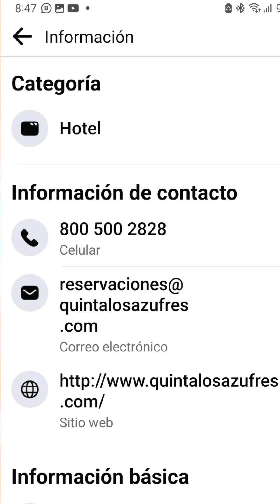Quinta Los Azufres ( los Azufres Michoacán) el Paraíso de México